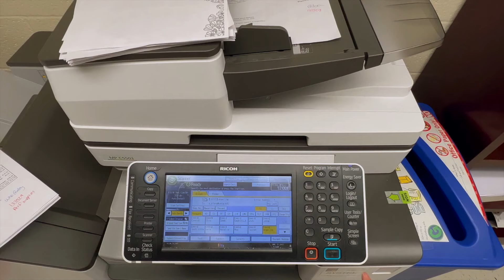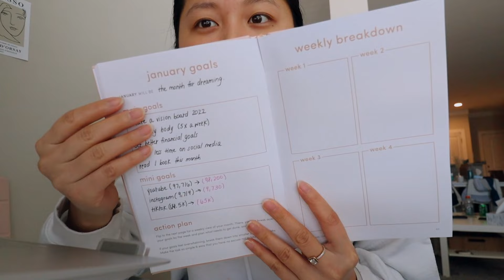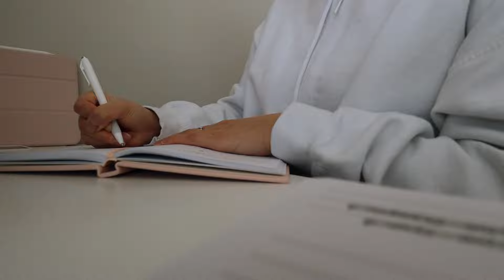COLLEGE DIARIES: february monthly goals, opening up about my youtube insecurities, gym, workday!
Welcome or welcome back to another college diaries vlog! In today's video, I open up about my youtube insecurities and how I've been feeling about my channel lately, reflecting and creating goals for the month of February, going to the gym, and bringing you along to work with me!